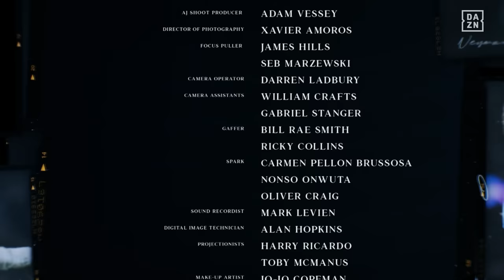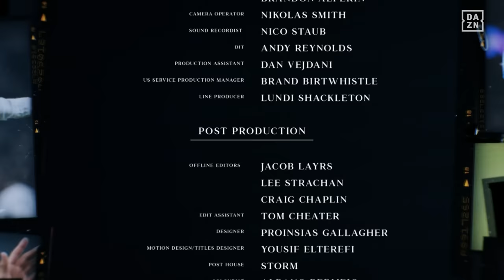The Making Of Anthony Joshua: Episode 1 | The Pride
DAZN looks at the career-defining moments of two-time heavyweight world champion Anthony Joshua.